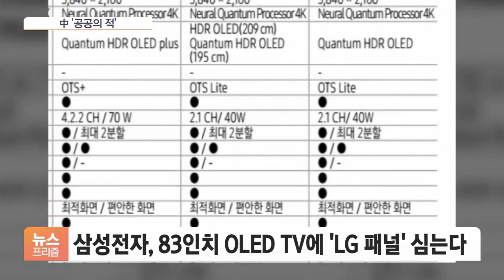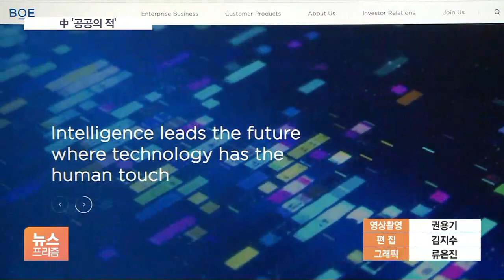삼성-LG, 中 잡기 위해 경쟁 대신 '동맹' 택했다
[앵커]

LG OLED 패널을 탑재한 삼성전자 TV가 곧 시장에 출시될 것으로 보입니다.

라이벌 관계인 두 회사의 이례적인 협력 배경에는 중국의 추격을 막아야 한다는 위기의식이 자리잡고 있습니다.

배진솔 기자가 보도합니다.